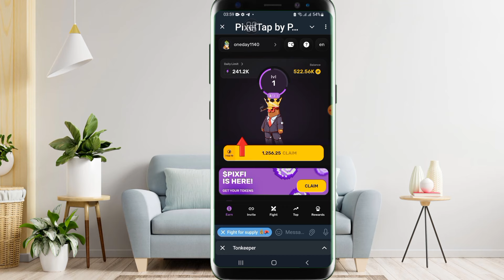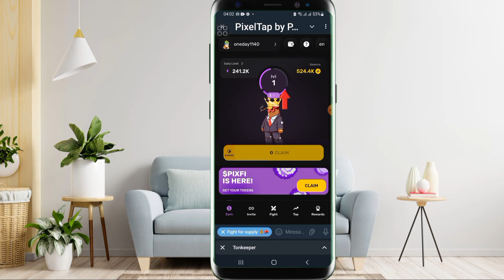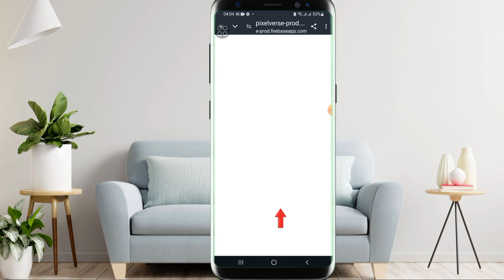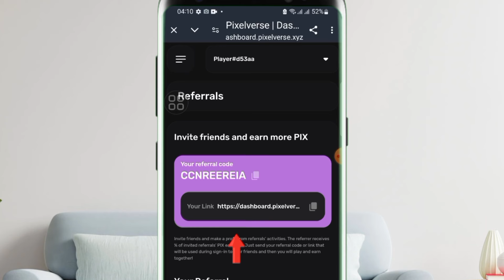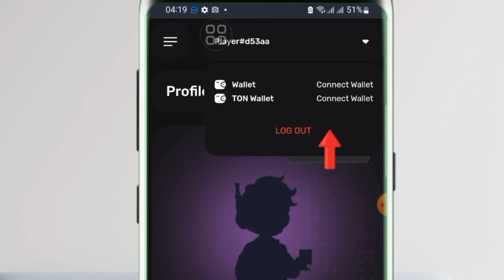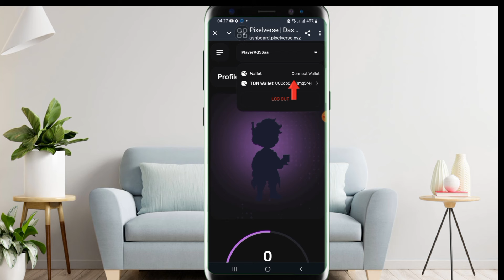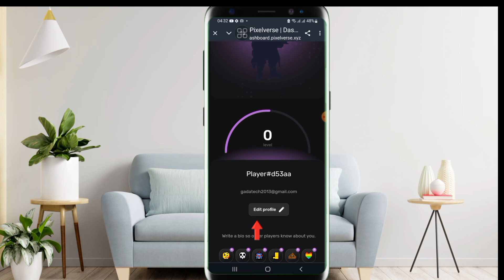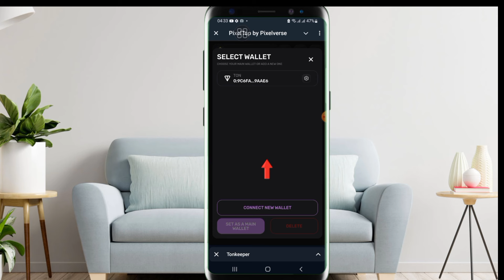Pixelverse Irraa Qarshii Fudhachuuf Dirqaama Sirreeffadha | Pixelverse New Update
Youtube tutorials
Useful Applications
Photo editing
Video editing
Online business
Online marketing

Free Internet
Saudi Free Internet Vpn 2022
Akkamitti_battery_bilbila_kenya_tursifna battery_tursisuuf battery_tursisuuf bilbila_battery_ tursisuuf mobile_battery_tips battery_bilbila_kenyaa_tursiisuuf battery shime_man sof-umar_app